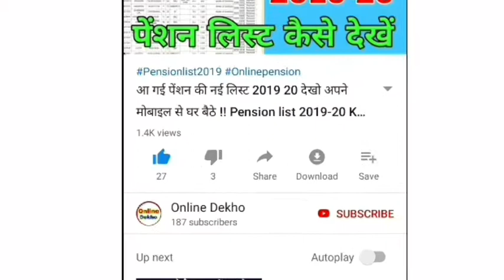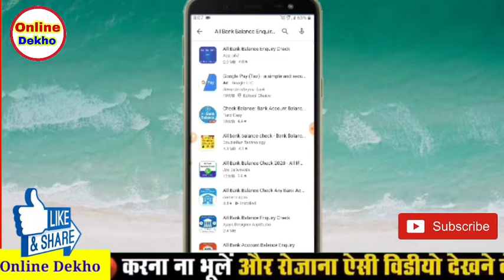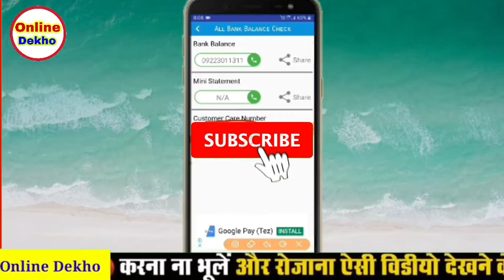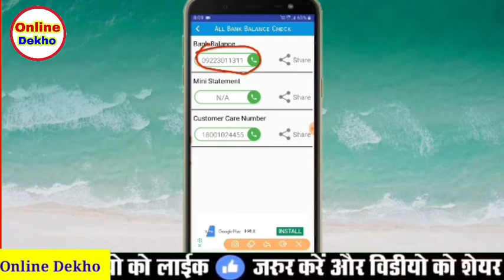किसी भी बैंक का बैलेंस कैसे चेक करें //Kisi bhi Bank ka balance kaise check Karen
आ गई नई पेंशन लिस्ट  2019 20  देखो